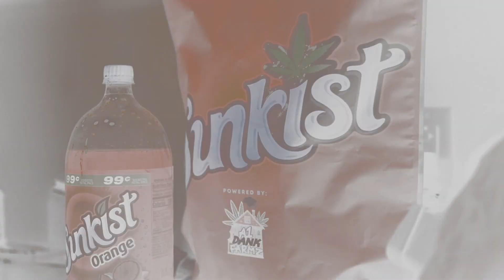NIKO B RED x BALENCY FREESTYLE (OFFICAL MUSIC VIDEO) SHOT BY: CEO_FILMS314